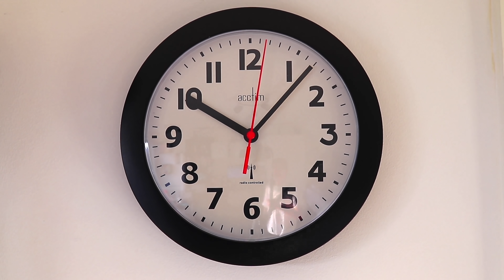La căutat de case - partea 3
Daca vreti sa ne trimiteti o punga de pufuleti si o bere rece:
4558 Broadway
BOX 1156